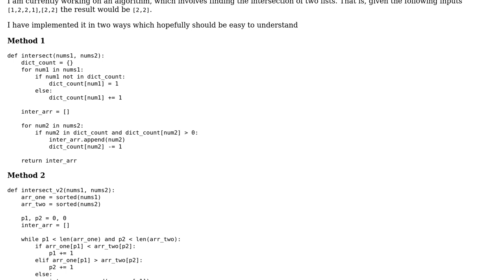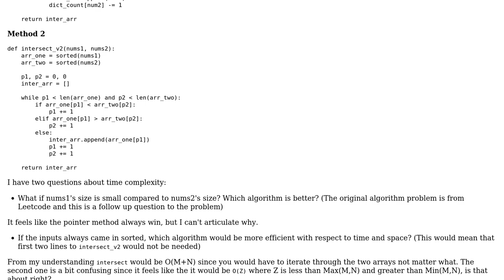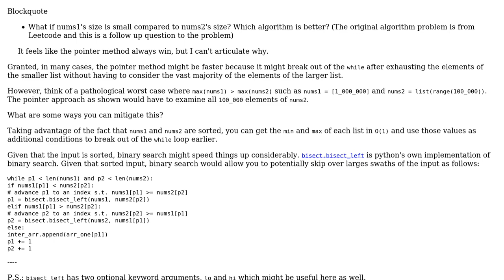Code Review: Intersection of two lists in Python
With thanks & praise to God, and with thanks to the many people who have made this project possible! You are responsible for your own actions.